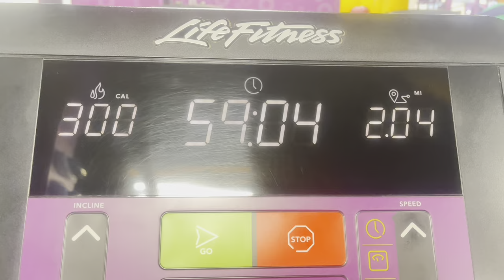My Saturday workout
My Saturday workout @stacdenisee